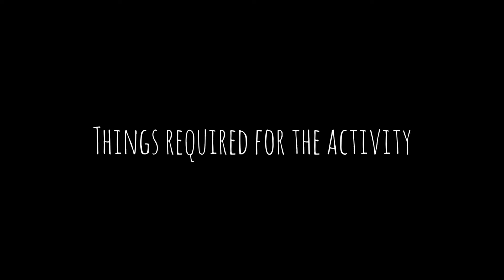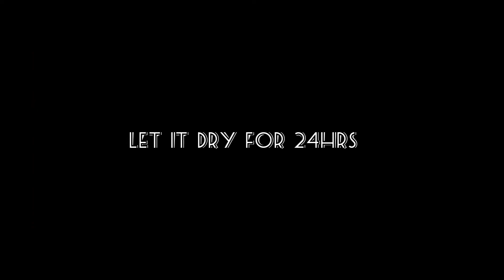Easy Cement ideas..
How to make different decor items with cement..
Pots for small plants.
Thankyou..